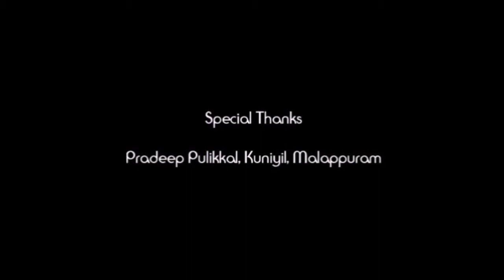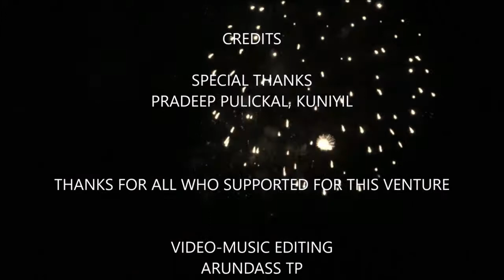Kalapoottu The Festival of exitement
Kalapootu or Bull surfing is an agriculture festival performed in Kerala state in India.